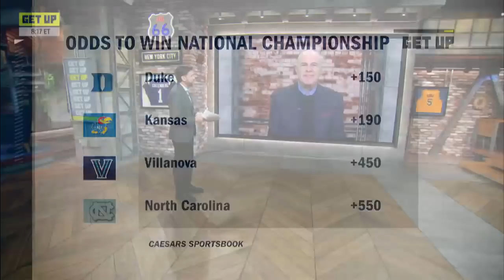COUNT THE PROS! - Seth Greenberg on Duke's chances to beat UNC | Get Up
Seth Greenberg joins Get Up to preview the highly anticipated Final Four matchup between UNC and Duke.